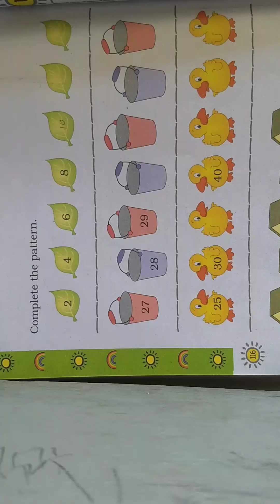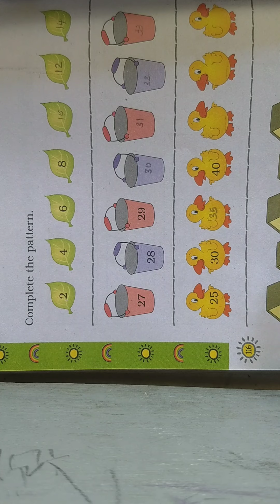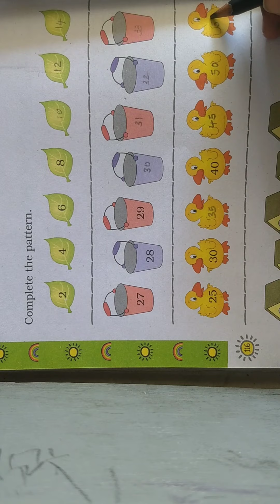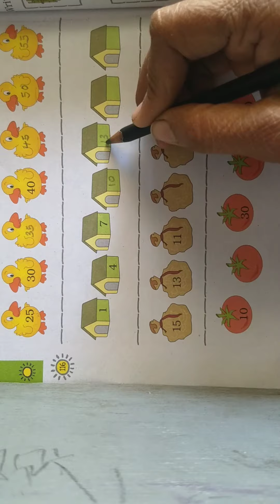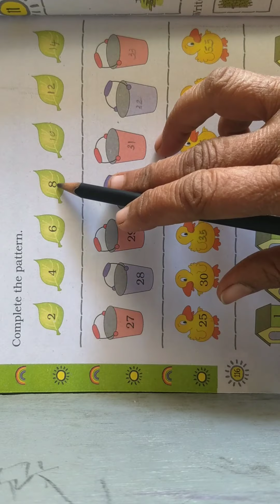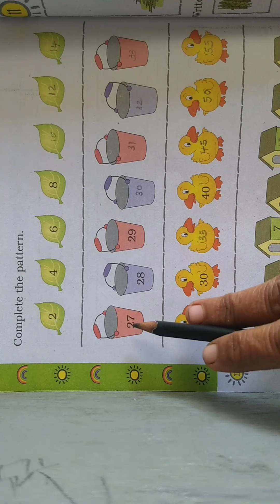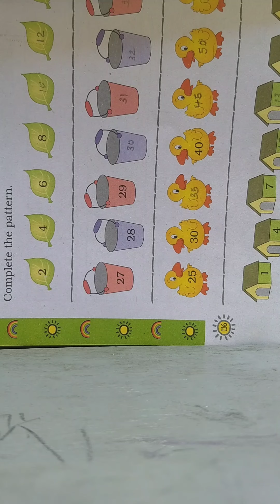Std 1st sub - Maths ch 10 pattern